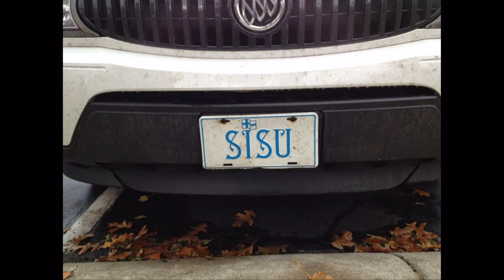Lansing Senators 2013-14 Squirt AA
Great Season Boys!